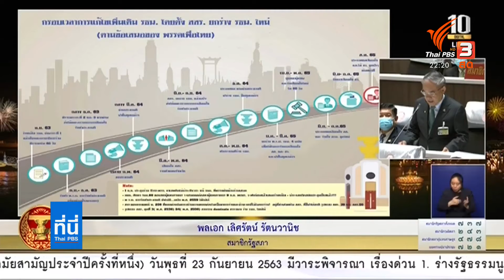ส.ว. ส่วนหนึ่งไม่เห็นด้วยยกร่างรัฐธรรมนูญใหม่